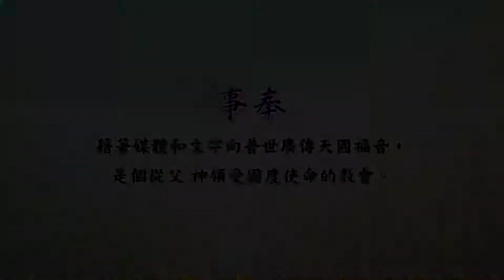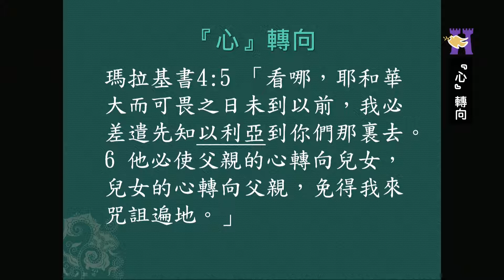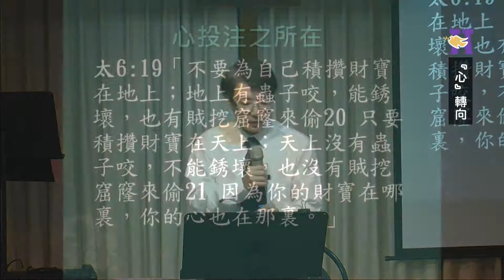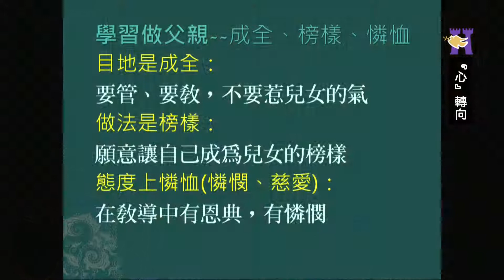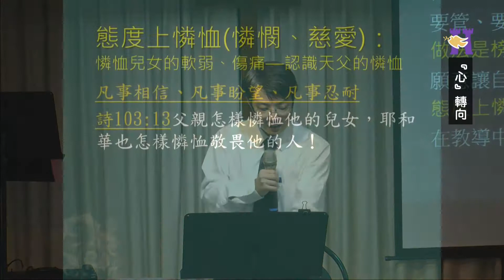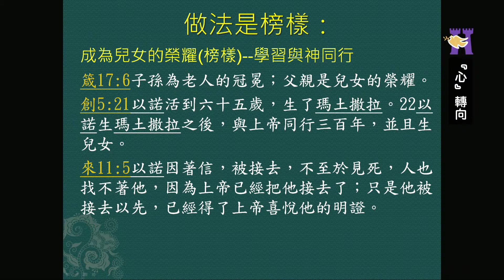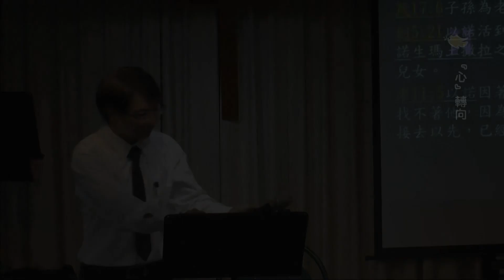20170806『心』轉向 林宗立牧師 台北